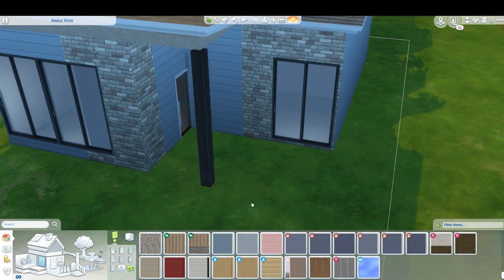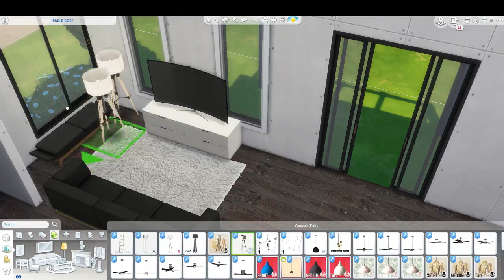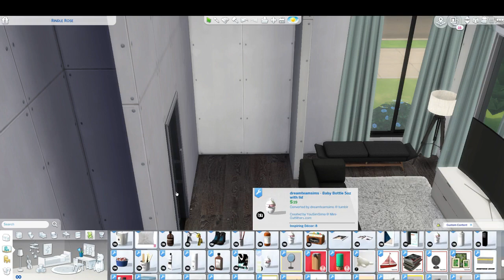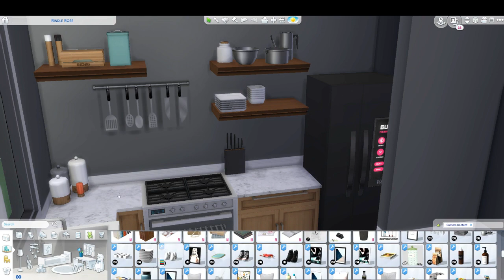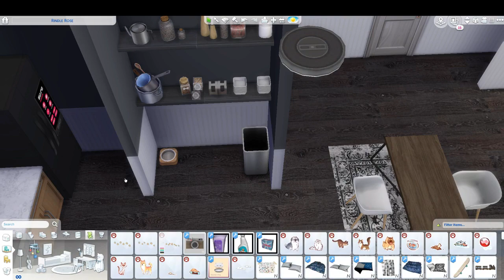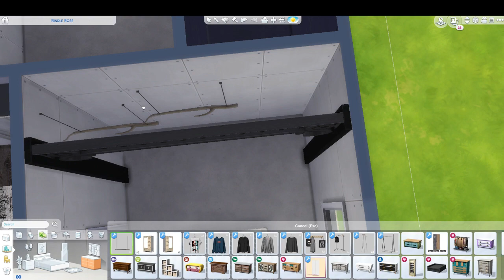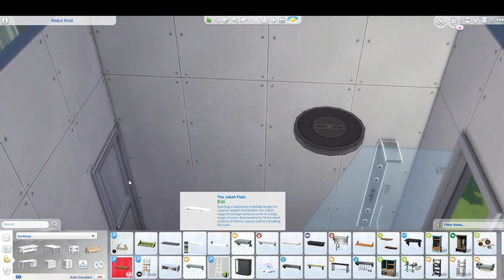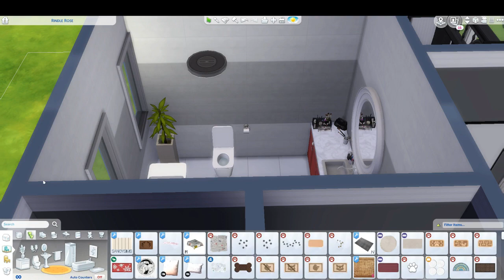The Sims 4// Tiny Speed Build// +CC Links👷‍♀️😀😱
Omg this house is tiny, but it feels very spacious for one person. Hope you all enjoy🤗🤗

CC Links:
Peacemaker CC: